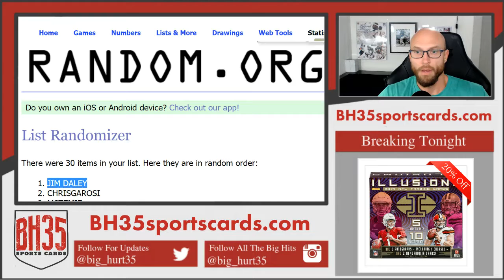NT #2 Random for card